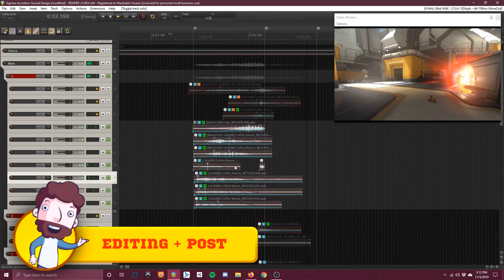Recreating Game Sounds - Overwatch: Sigma's Accretion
Join our Sound Design Discord Server!

We recreate the sound of Accretion from Overwatch's newest tank, Sigma!